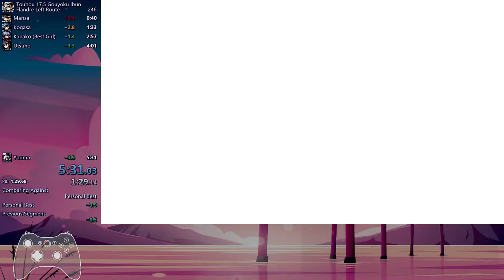東方「17.5」Speedrun | Flandre, Left % in 3:14 IGT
5:31 RT
0:00 Start
0:13 Marisa
0:52 Kogasa
1:45 Kanako
3:10 Utsuho
4:14 Yuuma